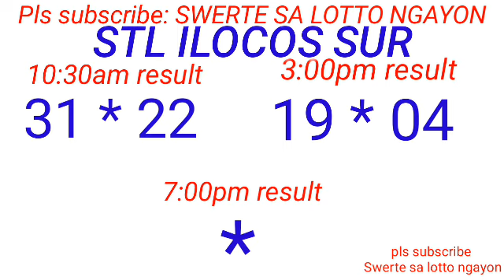STL - LA UNION,CAMARINES SUR ILOCOS SUR February 1, 2024 2ND DRAW RESULT